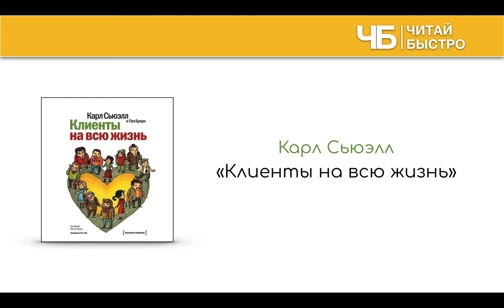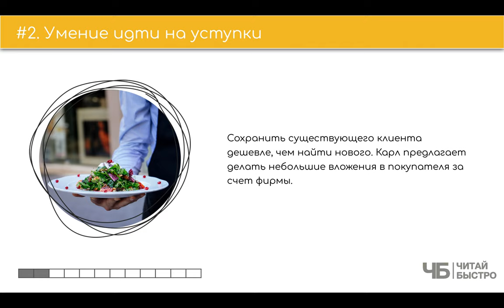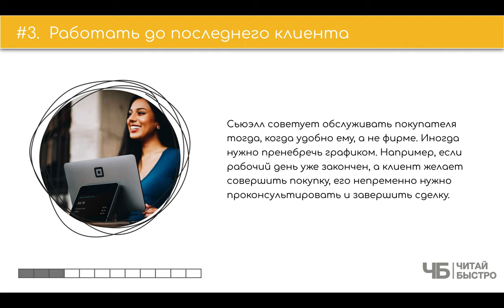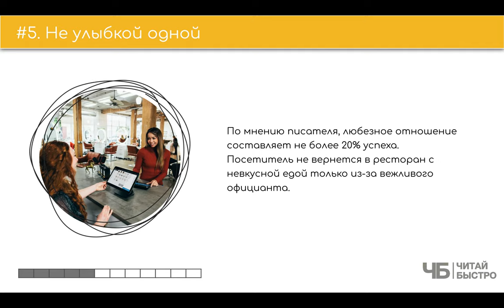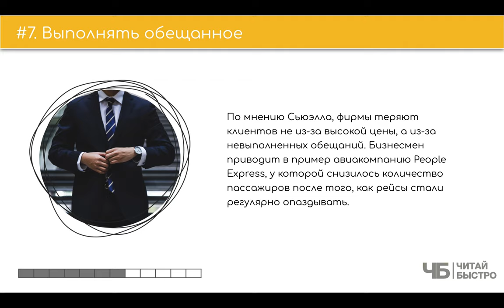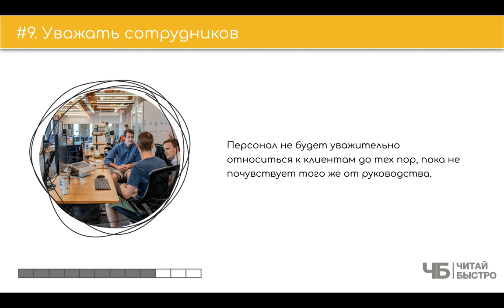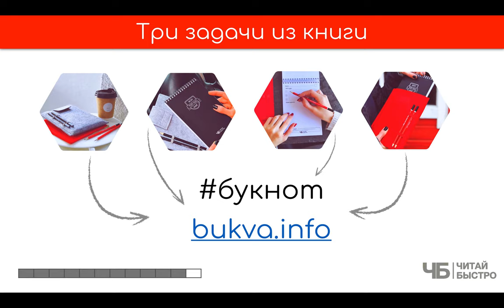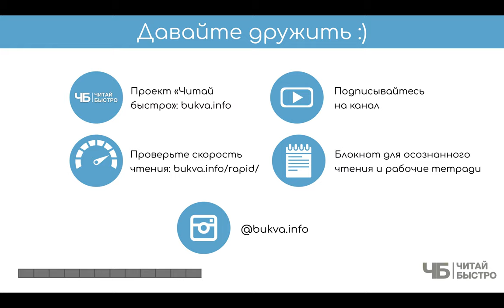"Клиенты на всю жизнь" (Карл Сьюэлл). Краткое содержание | Обзор книги | Читай Быстро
👋"Клиенты на всю жизнь" - это книга от человека, который создал бизнес стоимостью в $10 млн, а потом увеличил его в 25 раз...

Карл Сьюэлл ворвался на высококонкурентный рынок торговли автомобилями в США и победил на нем. А потом собрал все приемчики, которые ему в этом помогли, в одну книгу - "Клиенты на всю жизнь". Ее обзор сейчас перед вами.

🚨 На что обратить внимание:

03:58 Решение проблем
05:55 Умение идти на уступки
07:40 Работать до последнего клиента
10:20 Давать больше
11:34 Не улыбкой одной
12:39 Ответственность на каждом сотруднике
14:40 Выполнять обещанное
15:44 Расти над собой
16:45 Уважать сотрудников
17:55 Правило 500 долларов
19:00 Три задачи из книги

💣 Обязательно прочитайте книгу "Клиенты на всю жизнь", чтоб составить свои 10 фактов и 3 задачи :).